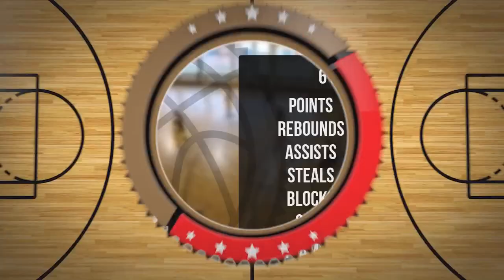Jan Mateńko Player Mixtape DC94 Junior Wyszków 2023